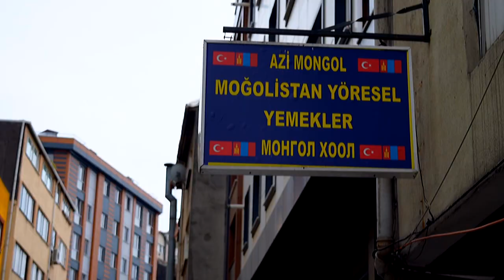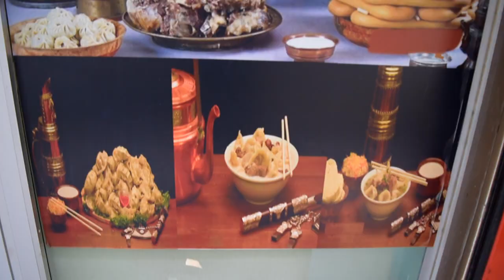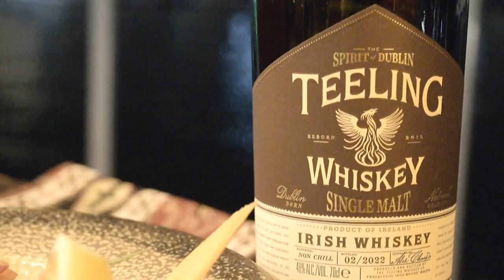ТУРКИЙН ГАЛТАЙ ВААРАН ХОРХОГ . 🇹🇷🔥🏺🍲👌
Traveling Turkish cuisine